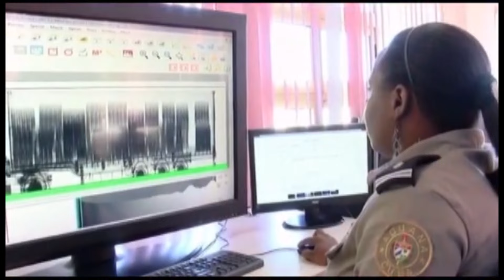¿Cómo se forman los inspectores de Aduana en Cuba?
La formación Institucionalizada de los Inspectores de Aduana en Cuba comprende una tarea decisiva para la calificación y especialización de su personal. Hoy nos acercamos a la Escuela Nacional de Formación Aduanera, única institución en la formación de Técnicos en esta especialidad.